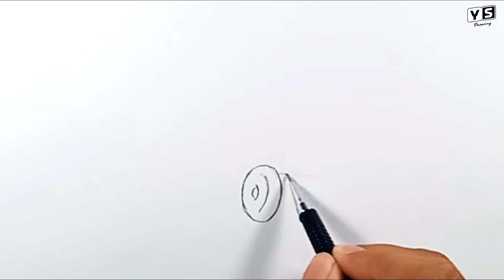How to draw Lawn Mower